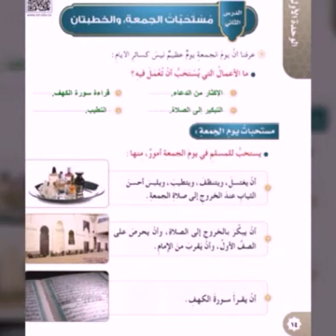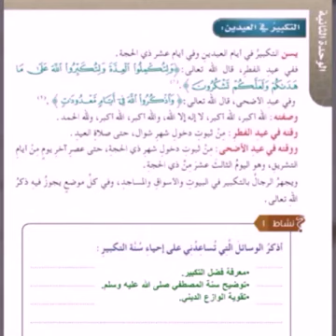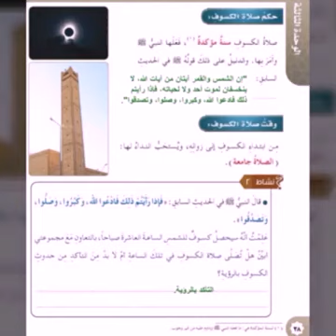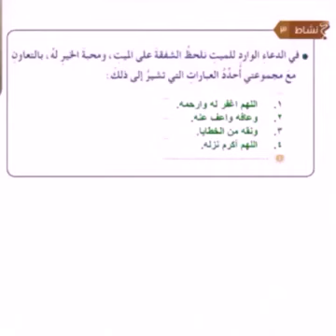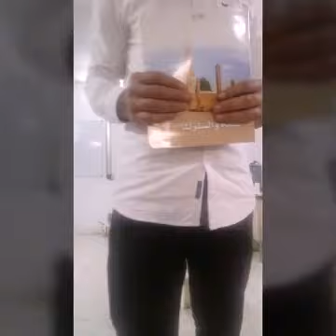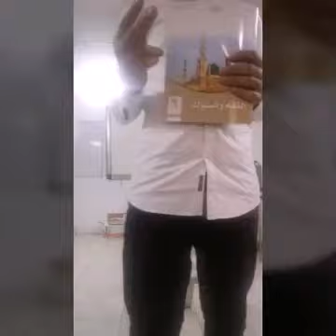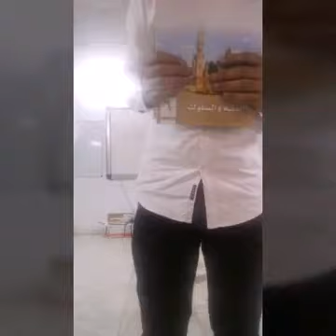حل وشرح كتاب الفقه سادس ابتدائي ((ف1)) ...المنهج الجديد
حل كتاب الطالب فقه سادس ابتدائي الفصل الاول
يجتمع المسلمون خمس مرات في اليوم والليلة لأداء الصلاة
ابرز المظاهر التي احبها في العيد حل اسئلة التقويم
الوحدة الثانية تعريف العيد والحكمة من مشروعيته
اكتب بأسلوبي اربعة اسطر عن اهمية العيد والاحتفال به
اذكر الاعمال المشروعة صباح يوم العيد
اذكر ثلاثة فروق بين صلاة العيد وصلاة الجمعة
ما صفة التكبير في العيد فقه سادس ابتدائي ف1
الوحدة الثالثة صلاة الكسوف
ماذا يحدث اذا انحجب ضوء احدهما
اوضح باختصار صفة صلاة الكسوف
اقارن بين صلاة الكسوف وصلاة الجمعة من حيث الوقت والصفة
الوحدة الرابعة صلاة الاستسقاء
الوحدة الخامسة الجنائز
اذكر الحقوق الواجبة للمسلم
حل وشرح كتاب الفقه سادس ابتدائي
((الترم الاول)) ...المنهج الجديد